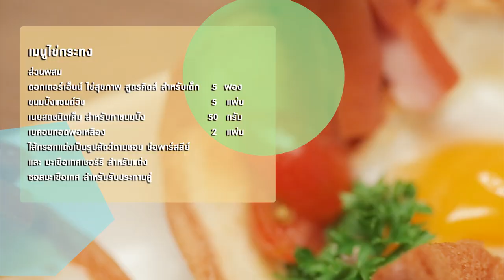ไข่กระทง แจกฟรี! สูตรการทำอาหารโดย อ.ยิ่งศักดิ์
ผลิตภัณฑ์ : ดอกเตอร์เฮ็นน์ ไข่ไก่สุขภาพ สูตรคิดส์ สำหรับเด็ก

สิ่งที่ต้องเตรียมสำหรับ (ไข่กระทง)

ขนมปังแซนด์วิช 5 แผ่น
เนยสดชนิดเค็ม สำหรับทาขนมปัง 50 กรัม
เบคอนทอดพอเหลือง 2 แผ่น
ดอกเตอร์เฮ็นน์ ไข่ไก่สุขภาพ สูตรคิดส์ สำหรับเด็ก 5 ฟอง
ไส้กรอกแต่งเป็นรูปสัตว์ตามชอบ ช่อพาร์สลีย์ และ มะเขือเทศเชอรี สำหรับแต่ง
ซอสมะเขือเทศ สำหรับรับประทานคู่

วิธีทํา (ไข่กระทง)

1. รีดขนมปังแซนด์วิชเป็นแผ่นบาง ทาเนยให้ทั่วทั้งแผ่น กรุลงในพิมพ์อะลูมิเนียม วางเบคอน ต่อย ดอกเตอร์เฮ็นน์ ไข่ไก่สุขภาพ สูตรคิดส์ สำหรับเด็ก ลงในขนมปัง นำเข้าเตาอบที่อุณหภูมิ 360 องศาฟาเรนไฮต์ / 180 องศาเซลเซียส
นานประมาณ 10 นาที หรือจนกระทั่งไข่สุก นำออกจากเตา พักไว้

2. จัดไข่กระทงใส่ภาชนะสำหรับเสิร์ฟ แต่งด้วยไส้กรอก ช่อพาร์สลีย์ และ มะเขือเทศเชอรีให้สวยงาม รับประทานคู่กับซอสมะเขือเทศ

Line @yingsakfood